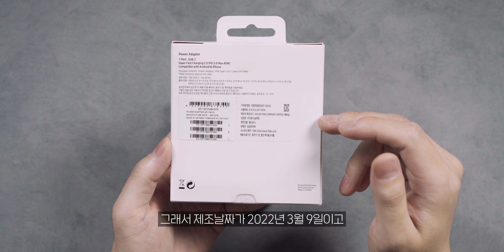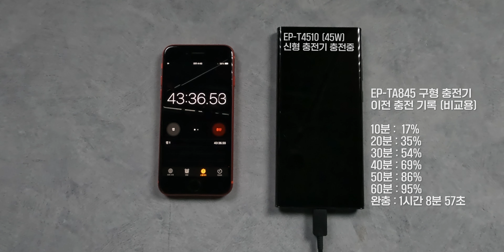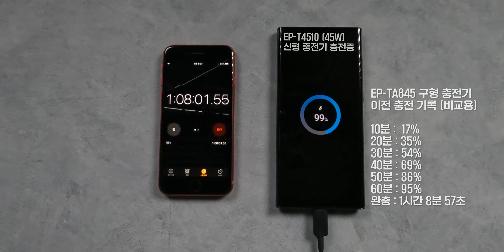또 돈 날렸습니다.. 신형이 빠르다고요? EP-T4510 삼성 신형 45w 충전기 충전 테스트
삼성에서 초고속 충전 2.0을 지원하는 신형 45w 충전기를 내놓았습니다. 지난 충전 속도 비교 영상에서 45w 충전기가 구형이라 충전 속도가 제대로 안 나온다는 다소 수긍하기 어려운 댓글이 있어서 신형 충전기인 EP-T4510을 사서 충전해 보았습니다. 근데 똑같네요. 아무거나 사세요!

영상 속 제품😮
제품명 : 삼성전자 EP-T4510 신형 45w 충전기
특　징 : 신형 45w 충전기 / 5A 1.8m C to C 케이블 동봉 / 구형 충전기에 비해 사이즈가 줄었음 / 충전 속도는 동일 / 구형에 비해 5A C to C 케이블 길이가 0.8m 가량 늘어났음

[Timeline]
00:00 구형 충전기 때문에?
00:38 EP-T4510 신형 45w 충전기
01:58 구형과 신형 충전기 비교
02:53 충전 테스트
04:33 여전히 의미는 없다